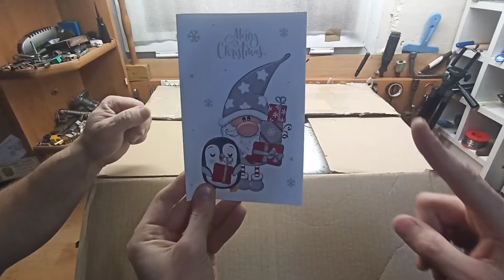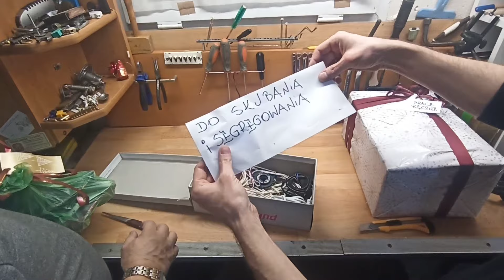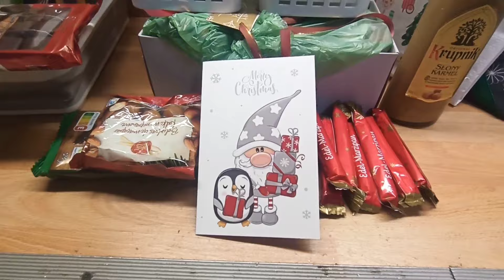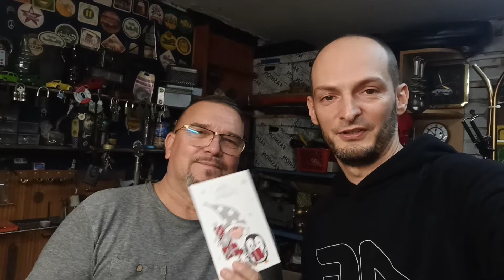Paczka pełna... No właśnie czego? Sprawdź sam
kolejna niesamowita paczka która dostałem od Ewy. Wszystko pięknie zapakowane aż szkoda otwierać. Ewa pamięta na prawdę o każdym co zresztą zobaczycie na filmie. Pozdrawiam